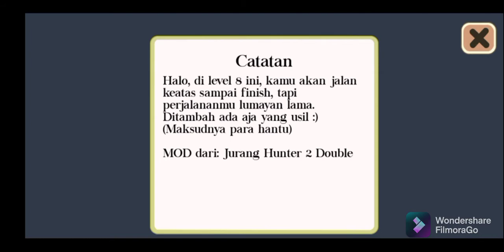Mari Kita Mendaki di level 8 Pocong Hunter 2 Kutub Terlarang Gameplay:)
halo guys hari ini sesuai permintaan dari kalian yang gw lihat di video kemarin ada yang bilang: bang lanjutin Kutub terlarangnya bang?

jadi hari ini gw langsung aja mainin kutub terlarangnya di level 8, karena emang baru di update sampe level 8 saja.

Jadi silakan Ditonton guys dan ini gameplay nya juga hampir mirip kayak Getting Over It ya guys, yaitu mendaki keatas terus menerus😁🙏🏻👍🏻